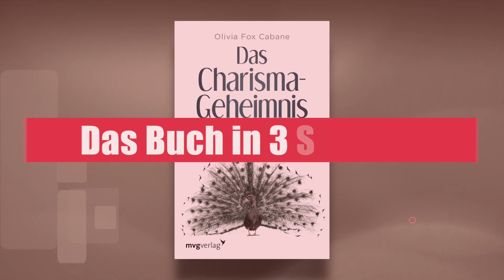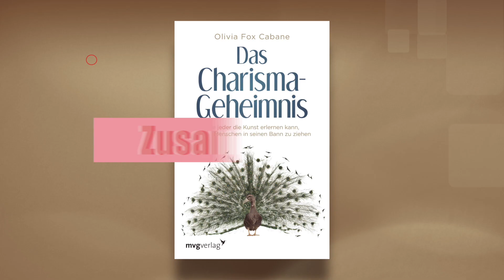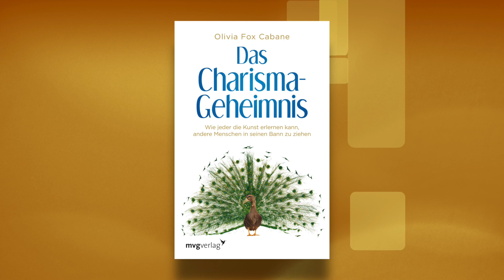Das Charisma Geheimnis von Olivia Fox Cabane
In diesem Video fasse ich das Buch "Das Charisma Geheimnis" von Olivia Fox Cabane zusammen. Link zum Buch

📚 Top-Bücher im Bereich Mindset:
Ich kann das
Die 10x Regel
The One Thing
Ego ist dein größter Feind
Setze dir größere Ziele!
Die Kunst des erfolgreichen Lebens
The Compound Effect

📚 Top-Bücher im Bereich Business-Aufbau:
The Millionaire Fastlane
Die 4-Stunden-Woche
Zero to One

📚 Top-Bücher im Bereich persönliche Finanzen:
Rich Dad Poor Dad
Cashflow Quadrant
Der reichste Mann von Babylon
Raus aus dem Stundenlohn

📚 Top-Bücher im Bereich Selbstfindung:
Das Cafe am Rande der Welt
The Big Five for Life
Auszeit im Café am Rande der Welt
Ich weiß nicht, was ich wollen soll

📚 Top-Bücher für die essenzielle Allgemeinbildung:
Die Macht der Geographie im 21. Jahrhundert
Eine kurze Geschichte der Menschheit
Die 10 Irrtümer der Antikapitalisten